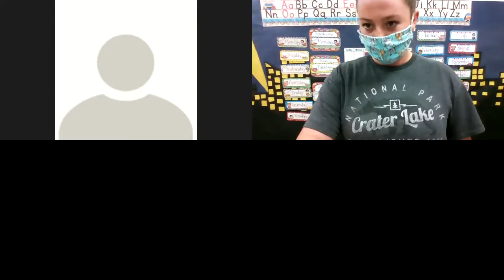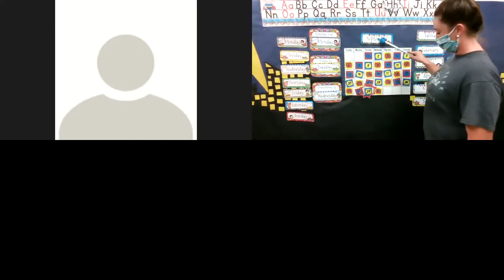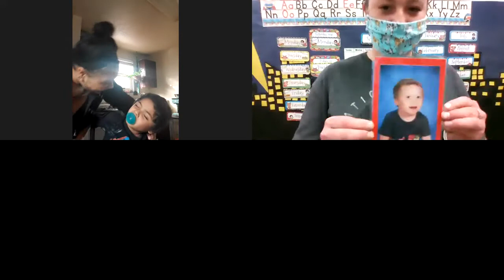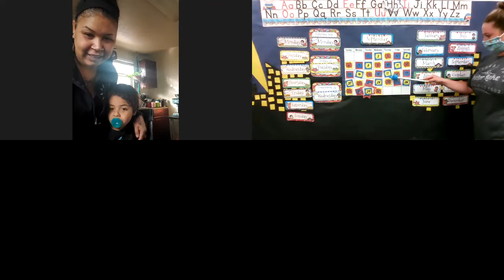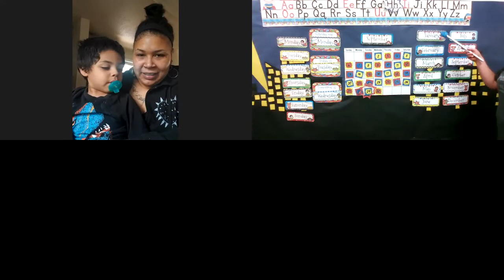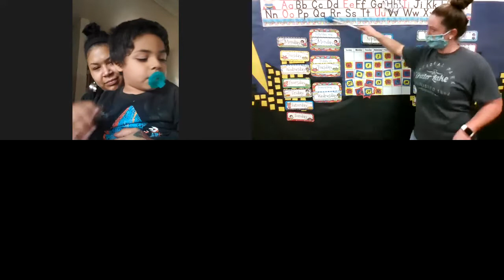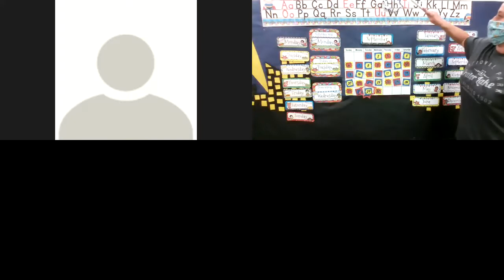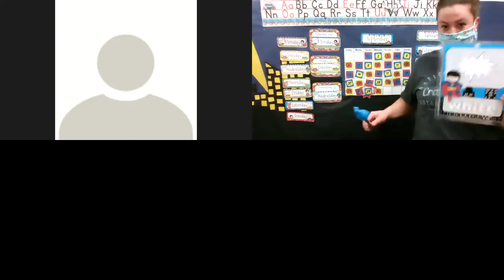Morning Zoom Calendar with Teacher Emma